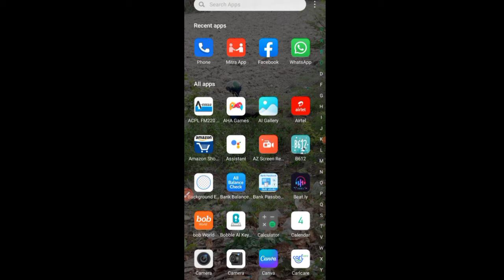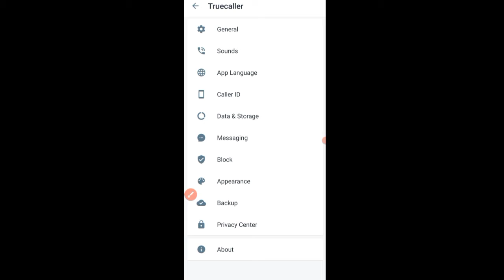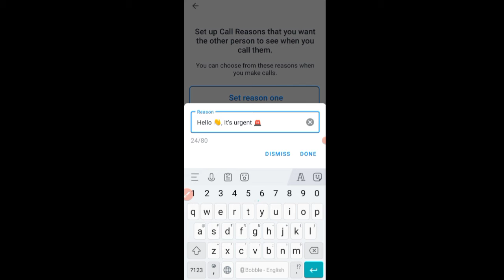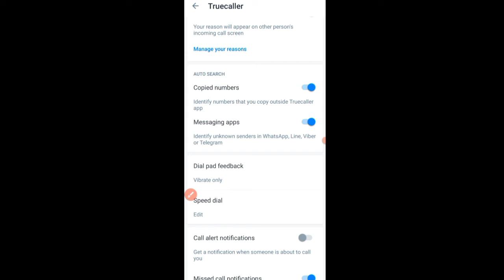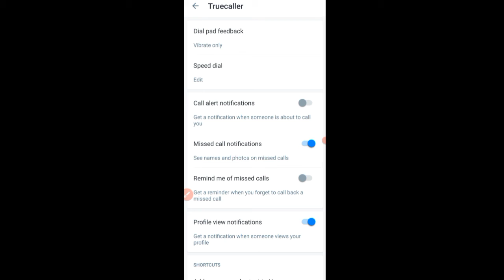Truecaller चलाते हो तो सीख लो यह तीन ट्रिक बहुत काम आएंगे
Hello Doston,
Mera Name Satish parjapati hai aur aap
dekh rahe rahen hain aapka apne YouTube channel ``SP Tech 1M ''

 मैं आपको इस वीडियो में ट्रूकॉलर के तीन ट्रिक के बारे में बताऊंगा जोकि बहुत काम आएंगे

Free fire
manoj ey